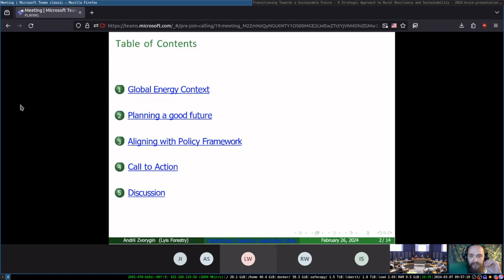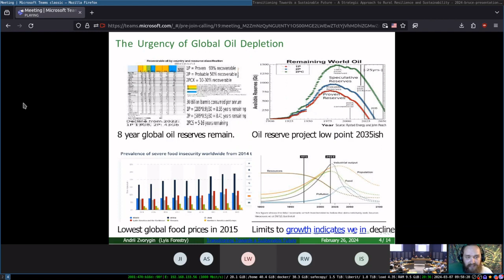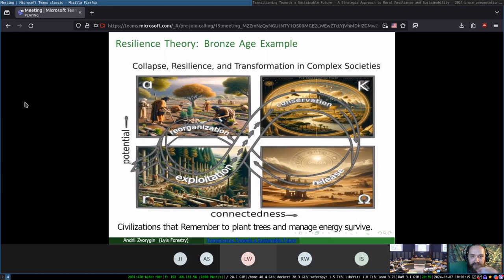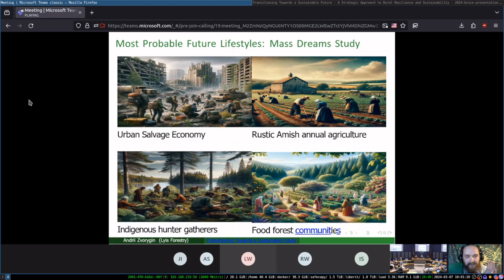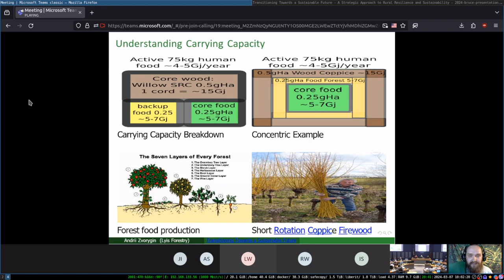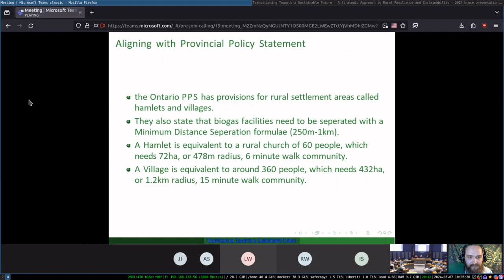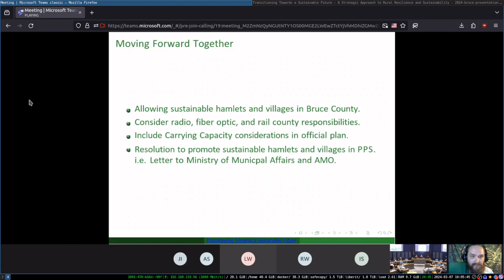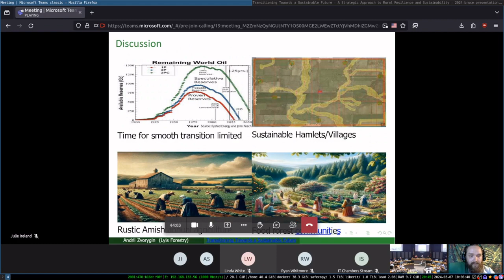Bruce County: Peak Oil and Rural Transition Presentation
This is a presentation I did for Bruce County on Peak OIl and rural transition.

For more info about the first slide about oceans boiling

Their response was basically that they prefer nuclear and left it at that.